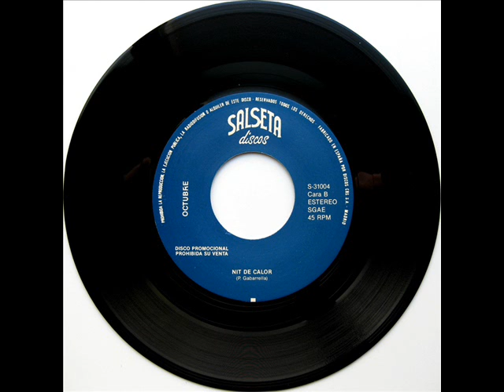Octubre - La Dona De Gel - SG 1988 (Promo)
Intèrpret: Octubre
Títol: La Dona De Gel
Format: SG 45 RPM - Promo
Segell: Salseta Discos
Número de Catàleg: S 31004
Any: 1988

A: La Dona De Gel [Manel Montañés] 0:00
B: Nit De Calor [Pau Gabarrella] 3:47